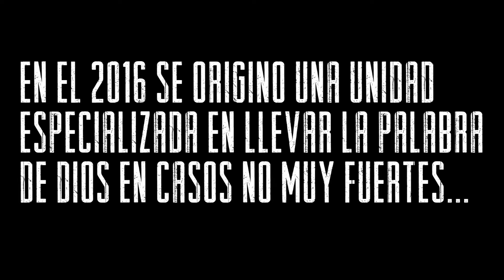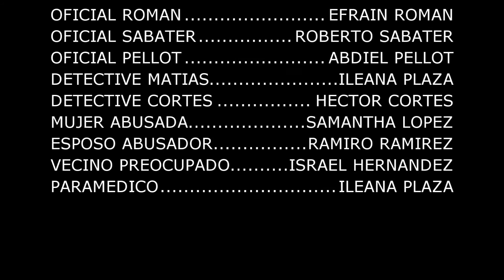CLP: Operaciones Especiales (Episodio 1)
En el 2016 se origino una nueva unidad en la policia de Puerto Rico que influye en los casos sicologico y peligrosos, unidos por la palabra de Dios y dirigido por el Sargento Mendez tambien pastor lucharan por enfrentar no solo las violaciones de ley sino de dar vida aquellos que la estan perdiendo.